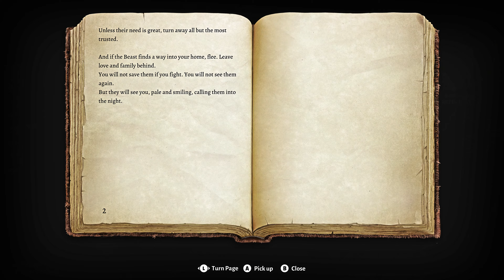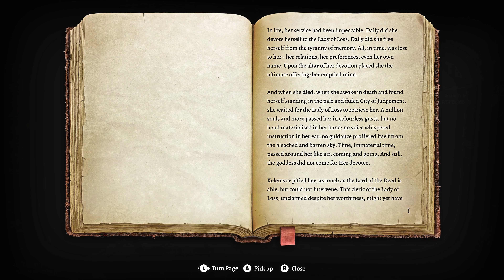Baldur's Gate 3 - PC | 4K - 3 - Chapel Entrance | Refectory | Dank Crypt | Emerald Grove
Note to self - Remember to buy extra kits for picking locks and disarming traps ..
always 눈_눈